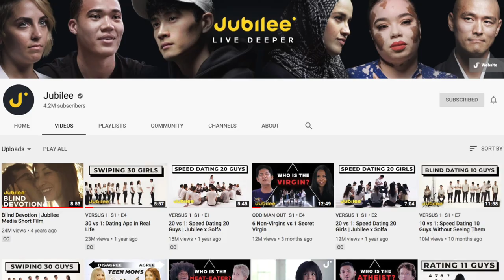6 Vegans vs 1 Secret 'Meat Eater' (Vegan Response to Jubilee Video)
Do all vegans look / act the same?  I respond to Jubilee's 'Odd Man Out' video to see if I can find the secret non-vegan.

0:18   Intro
1:27   Start of round 1
8:09   Start of round 2
12:36 Dexter the dog makes an appearance
17:18 Debrief
18:25 Bloopers

Ultimately, we aim to inspire people to LIVE DEEPER.'

Let us know if you got it right in the comments and what kind of content you would like to see next :)

🌱 LET'S BUILD VEGAN AWARENESS TOGETHER 🌱

➤ The playlists section of my channel may help you focus on the content you're looking for.